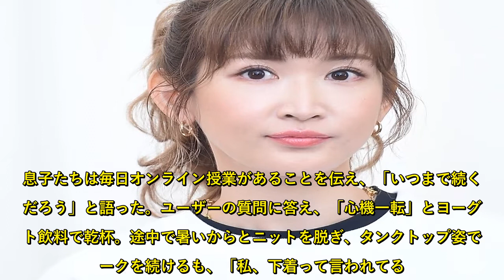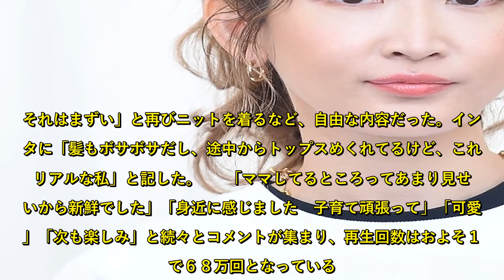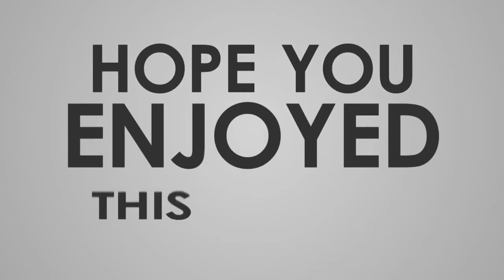紗栄子 ニット脱ぎ「下着って言われてる」と慌てる…台所からインスタライブ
台所で洗い物をしながら登場し、息子たちと会話しながらの日常を公開。息子たちは毎日オンライン授業があることを伝え、「いつまで続くんだろう」と語った。ユーザーの質問に答え、「心機一転」とヨーグルト飲料で乾杯。途中で暑いからとニットを脱ぎ、タンクトップ姿でトークを続けるも、「私、下着って言われてる。それはまずい」と再びニットを着るなど、自由な内容だった。  　「ママしてるところってあまり見せないから新鮮でした」「身近に感じました　子育て頑張って」「可愛い」「次も楽しみ」と続々とコメントが集まり、再生回数はおよそ１日で６８万回となっている。